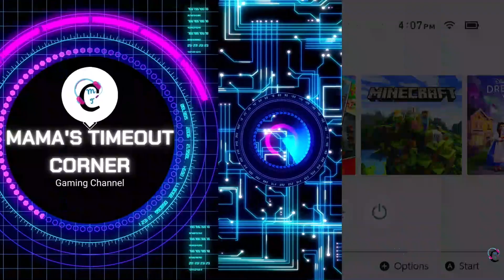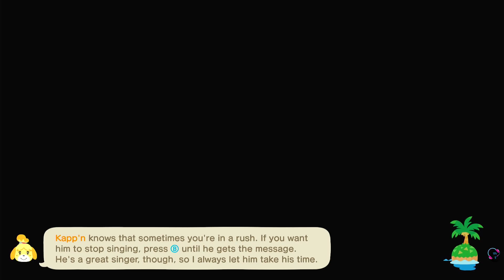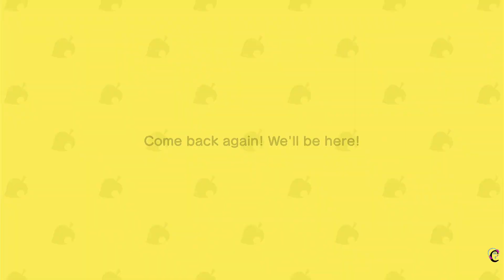Chit Chat and Animal Crossing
Glad you could make it! The mama's Timeout Corner is for Chit Chats on everything and anything pertaining to Sisterhood, Daughterhood, Motherhood, and Wifehood...lol all while playing video games.